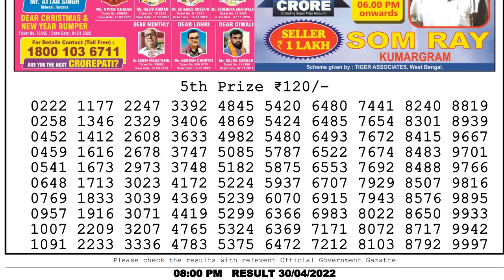Nagaland state Lottery Sambad 08:00 pm 30/04/2022 Dear Lottery Live pdf result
You Are Watching Nagaland State Lotteries DEAR OSTRICH EVENING 08:00 PM weekly Lottery Result 30/04/2022, To watch the live draw Do a search on YouTube- nagalandlotteries/livedraw ,

Chapters:-
0:00 Lottery sambad Live
0:51 Lottery Result 5th Prize